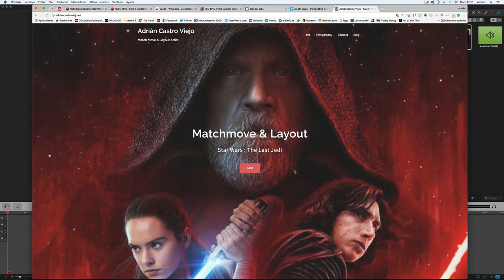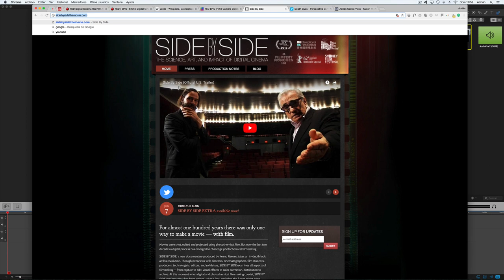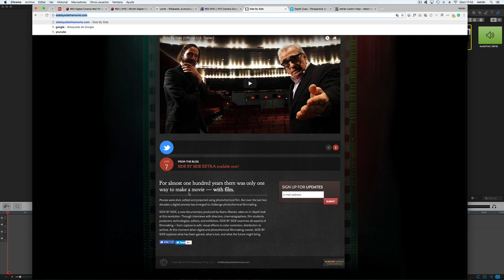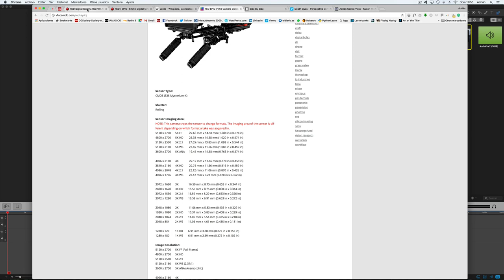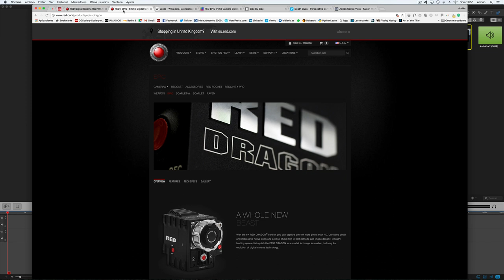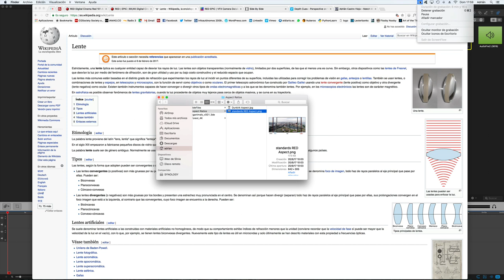Curso Matchmove con 3DE Intro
Curso de matchmove realizado en el año 2017 para la plataforma CG Animals.
Primer video de introducción. Explico mi experiencia, trayectoria y hago una introducción a lo básico que necesitas saber para hacer matchmove.